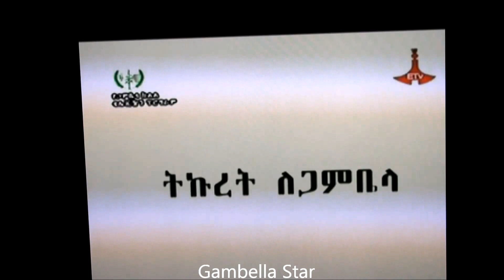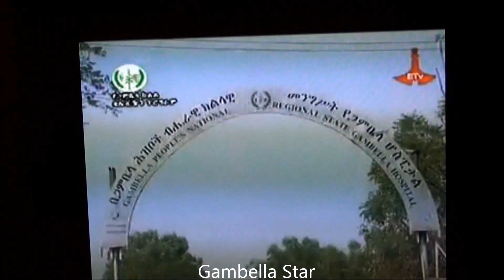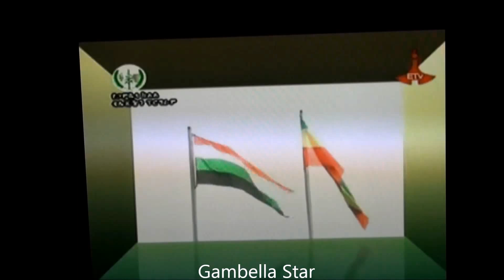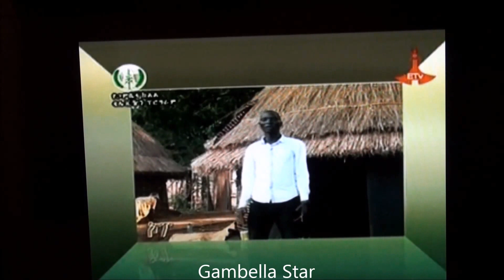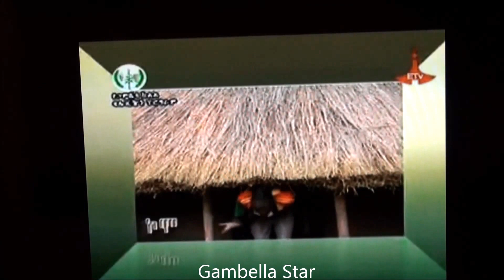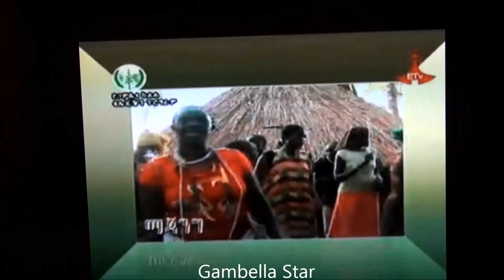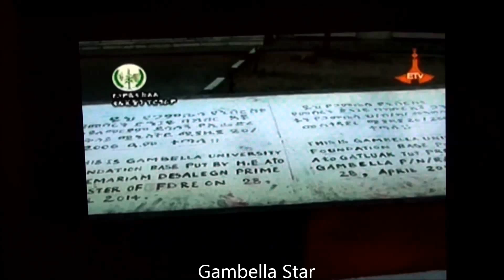PM Hailemariam Desalegn historic visit to City of Gambella 100th Anniversary Celebration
Gambella Regional TV Program